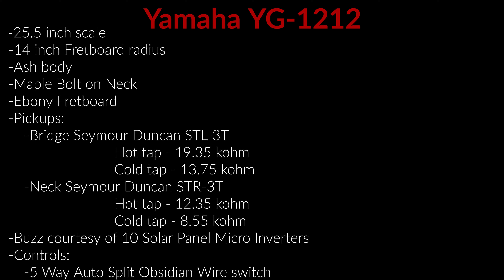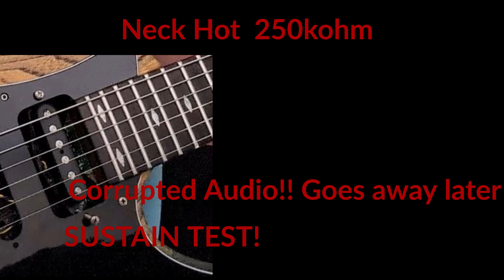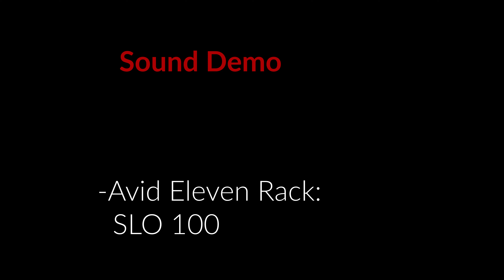Seymour Duncan STL-3T and STR-3T - 1980s Seymourized Telecaster Tele Pickups Sound Review and Demo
Seymour Duncan STL-3T and STR-3T - 1980s Seymourized Telecaster Tele Pickups Sound Review and Demo - Yamaha YG-1212 and Obsidian Wire HSH Custom